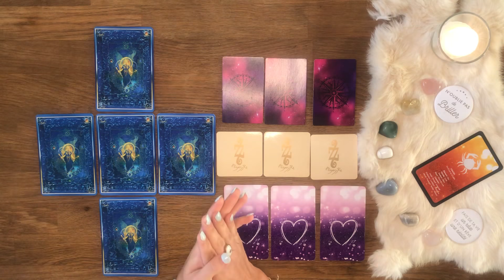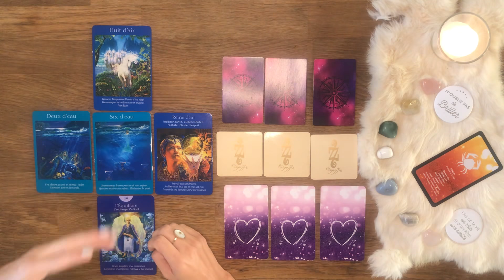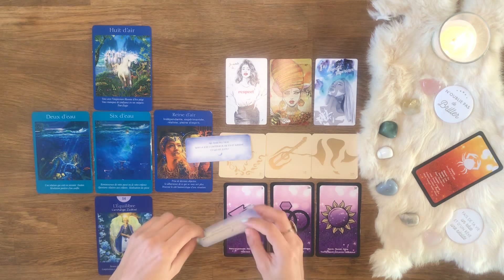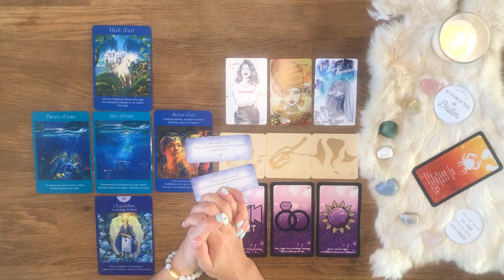♋️ Cancer - On fait le ménage pour avancer ! - Octobre 2021 - Guidance - Tirage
Bienvenue sur votre Taroscope du mois d'OCTOBRE 2021 mes amis CANCER !

Intro 0:00
Tarot général 01:35
Développement personnel 15:35
Professionnel 19:19
Sentimental 24:06
Messages conseils 27:28

AMIRIS